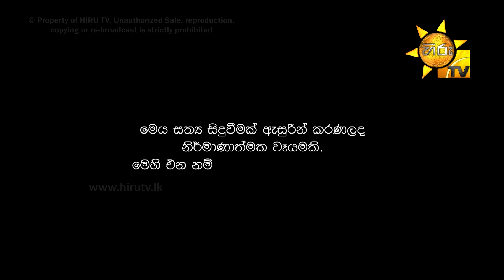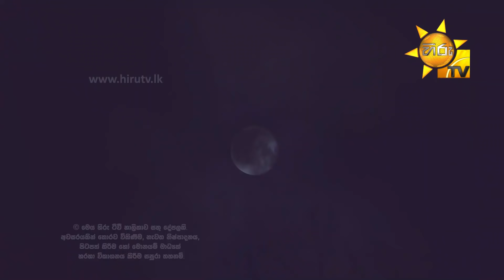Anduru Sewaneli | අඳුරු සෙවණැලි | EP 33 | 2021-03-09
හෝටල් කාමරයේ දී මරාදැමූ තරුණියගේ පළිගැනීම...